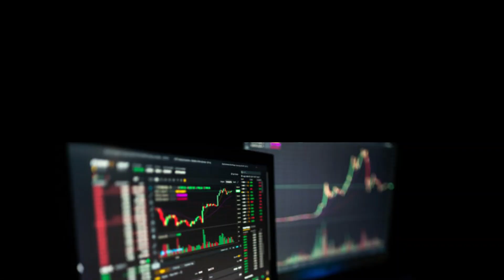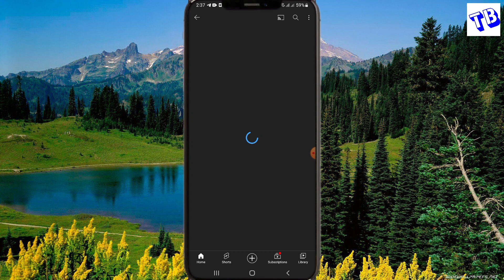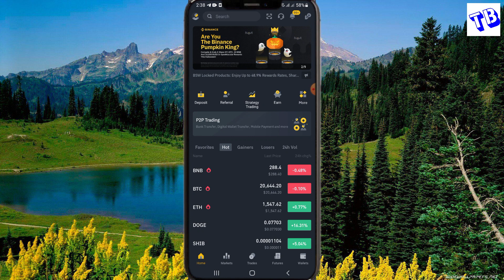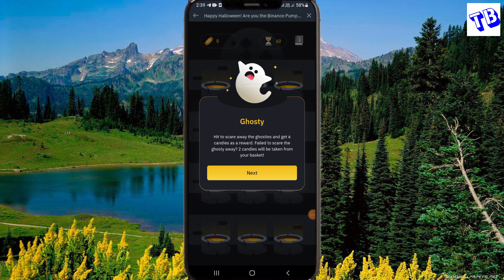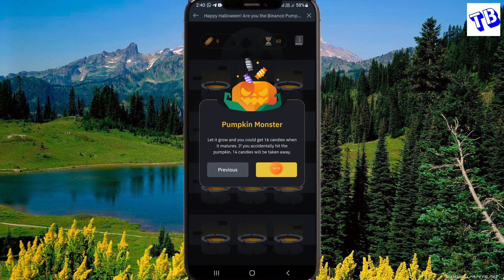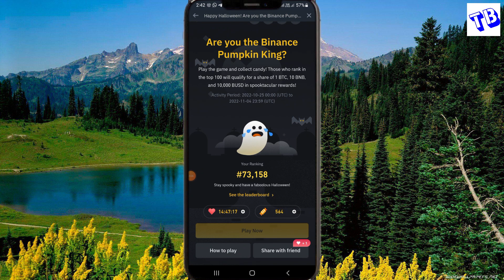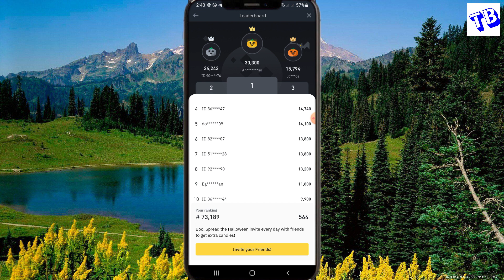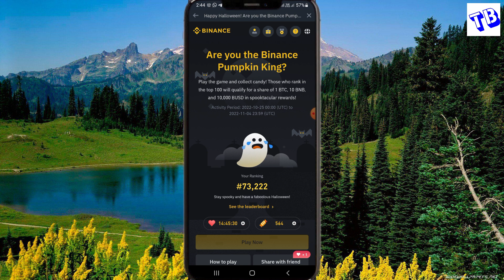How to earn free USDT from Binance sinhala / free Crypto from Binance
Thili Bro Telegram Channel එකට එන්න

Binance  Register Link (10% Bonus)

Gate.io Register Link (50% Bonus)

Thili Bro

🙏About me
     me for

Follow & Join 🤗